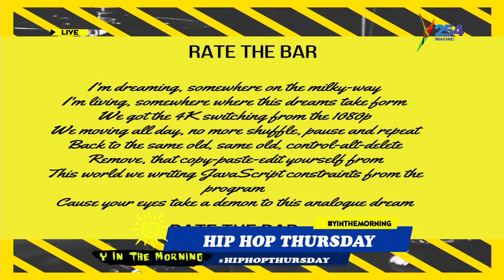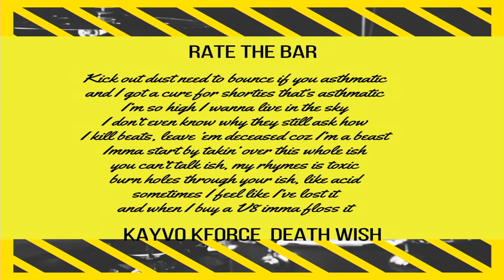Trabolee rates Kayvo Kforce and Wangeci over Octopizzo and Diamond, this is what he said - Part 1